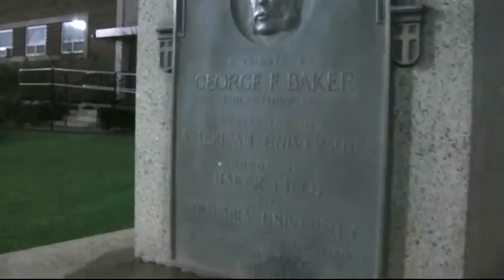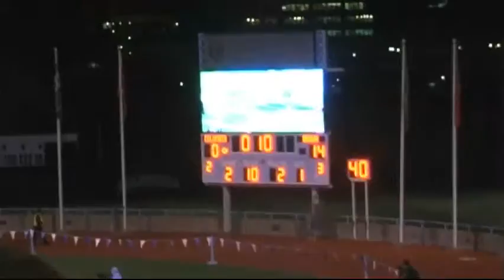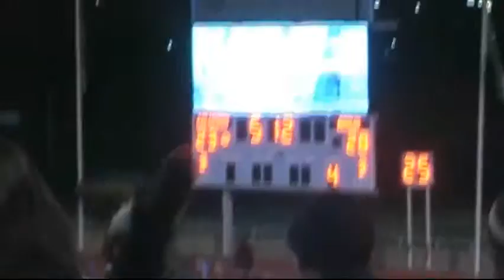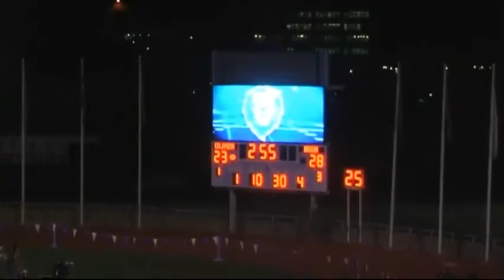Columbia Football 23 Brown 28 on 11 12 15 compressed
The last game of the Ivy League season included this exciting game between Columbia and Brown that went down to the final seconds with Columbia on Brown's six yard line